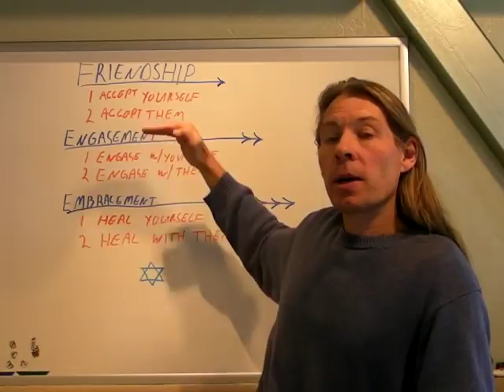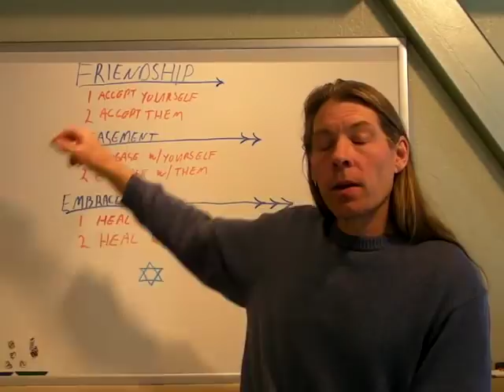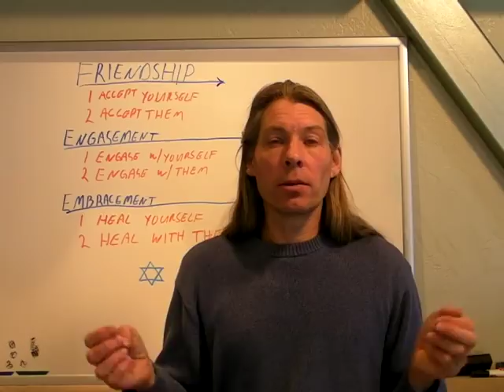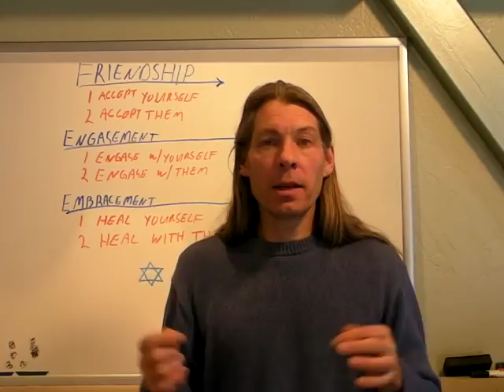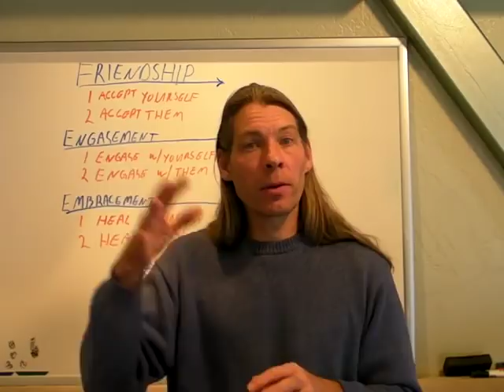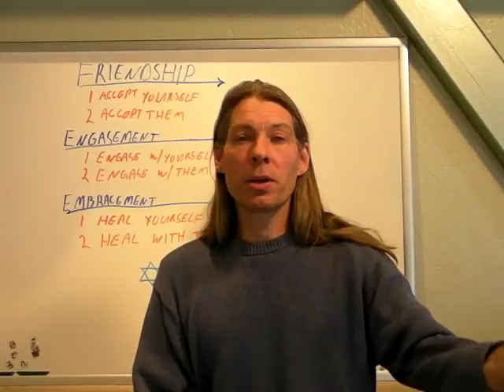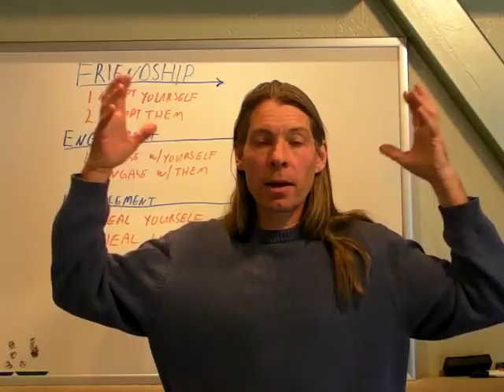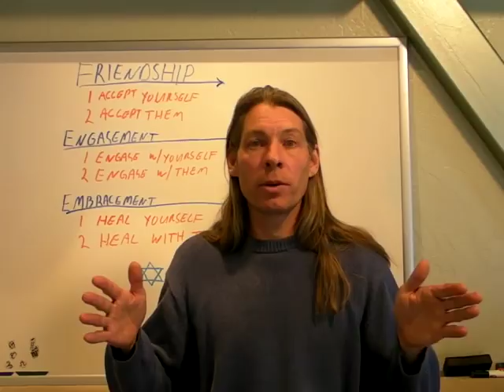Three Stages to Perfect Love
Happy Valentines, I hope this video helps many develop a more perfect love so that every Valentine can be a greater celebration of love in your life.

In today's Valentine's Day special, we're diving deep into the topic of relationships and uncovering the secrets to achieving a perfect love. Whether you're in a long-term partnership or just starting out, understanding the three stages of a working love is crucial for success. Friendship, engagement, and embracement are the key components that make up these stages.

From the moment we connect with someone, friendship begins to form. This initial energy sets the foundation for our attraction towards them. As we progress through engagement and embracement, our attractions and repulsions may shift. It's important to navigate each stage effectively in order to strengthen your bond with your partner.

Join me as I break down each stage and provide valuable insights on how to improve them. Don't worry if you prefer shorter videos - this information is too important to miss! So grab a cup of tea (or coffee) and let's embark on this journey together.

For exercises to help heal your wounds and to help raise the level of love that you are experiencing in your relationship, I recommend the book, The Mind Body Code by Mario Martinez.